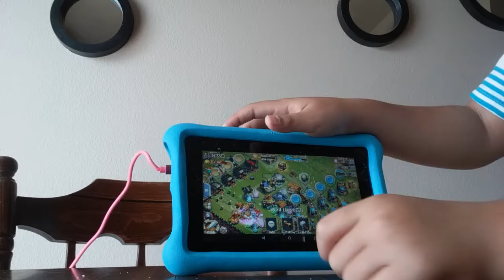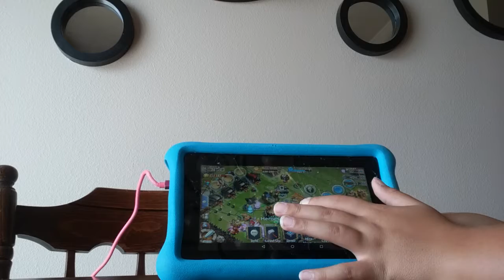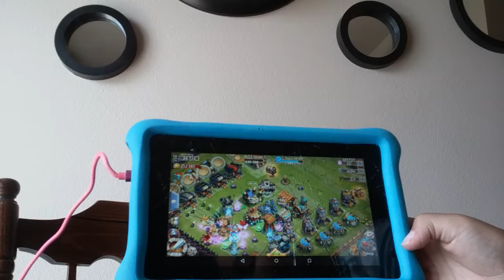New game on tablet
Castle clash